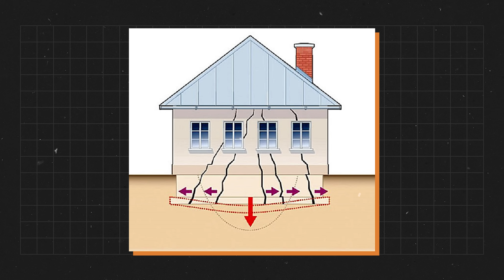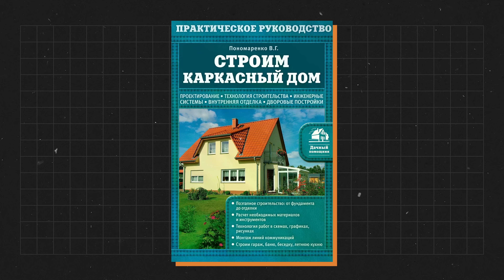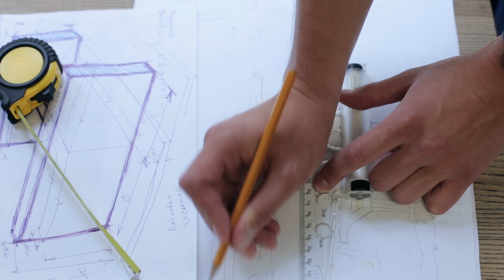НИКОГДА не пренебрегай ЭТИМ в строительстве дома! / Как следить за качеством работы строителей?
Дом мечты для вас! Обращайтесь (Мы строим по Московской и прилегающим областям, не далее 200 км от МКАД)

Всем привет! С вами Филипп.
Добро пожаловать на канал «SkyHome».

Строительство дома — это значительные инвестиции, и качество работы строителей может сыграть ключевую роль в избегании дополнительных расходов. В этом видео я покажу вам, как не потерять сотни тысяч, а то и миллионы рублей, уделяя внимание проверке качества строительных работ.

Досмотрите видео до конца и узнаете, как проверить качество работы строителей, что такое строительный контроль и какие способы контроля качества существуют.

На нем вы найдете, как выбрать строительную бригаду, как построить загородный дом и как выбрать утеплитель для стройки дома.

А какие еще способы контроля качества в строительстве знаете вы? Поделитесь в комментариях!

00:00 - Вступление
00:44 - Техконтроль
01:26 - Проектная документация
03:19 - Разобраться самостоятельно
04:32 - Сторонний прораб
06:45 - Как проверить дом самому?
11:00 - Заключение